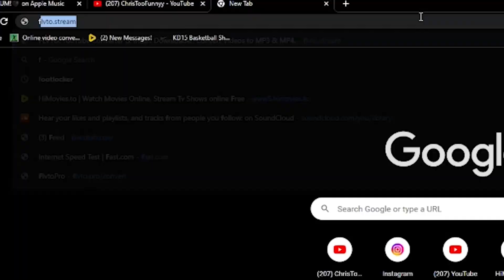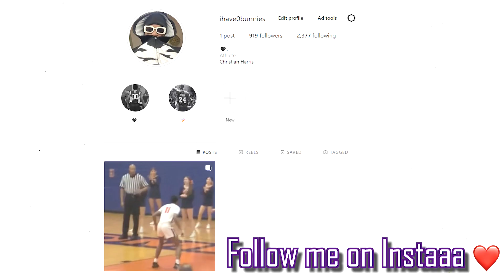*INSANE* HIGH SCHOOL PUBLIC INTERVIEWS THEY JUMPED HIM!?!?